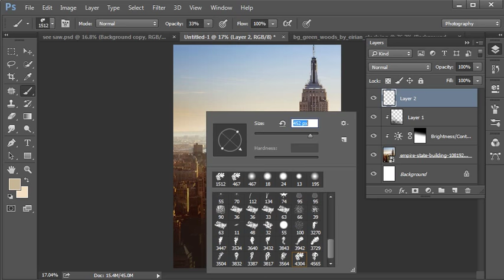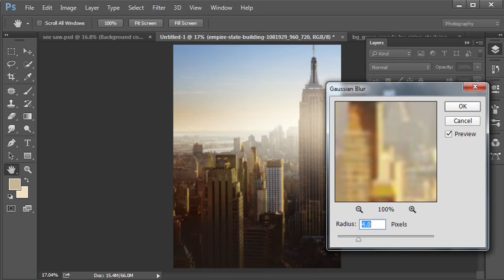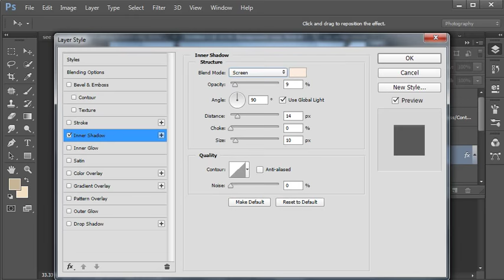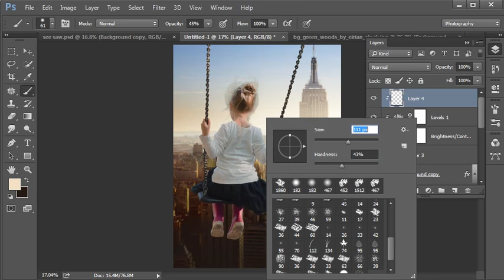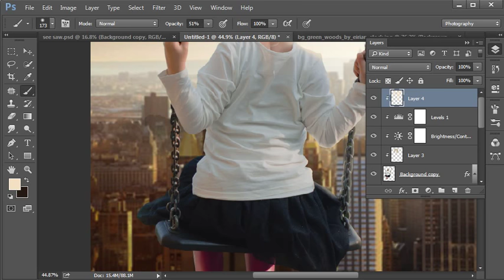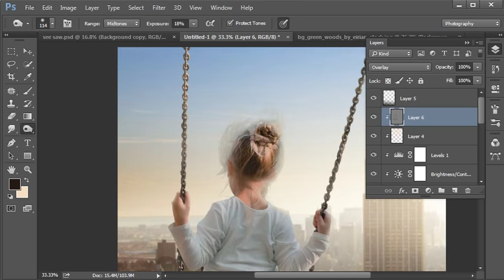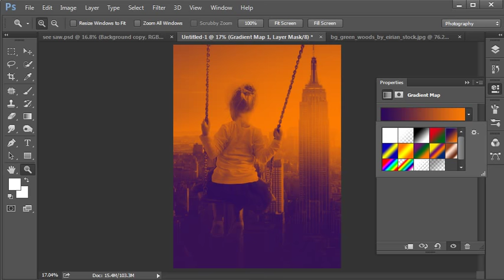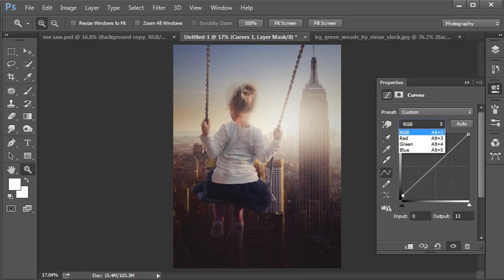Fantasy Girl Photoshop Tutorial: (Dreamy Effects) Photoshop cc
In this tutorial i ll show you haow to easily change background.

CLICK ON THIS GIVEN LINK